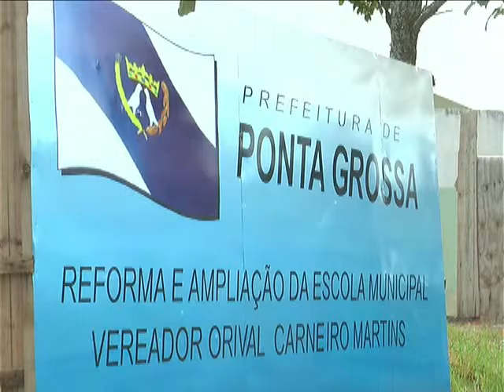PREPARA VOLTA AS AULAS